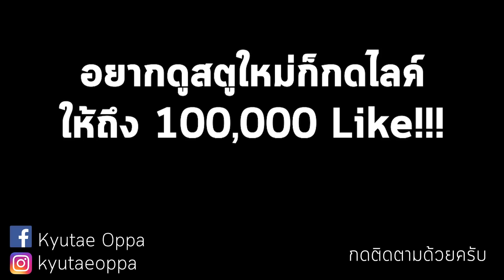ผมย้ายบ้านครับไม่ไหวจริงๆ...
ทุกคนจะรักยังผมไหมครับถ้าผมไม่รวย...